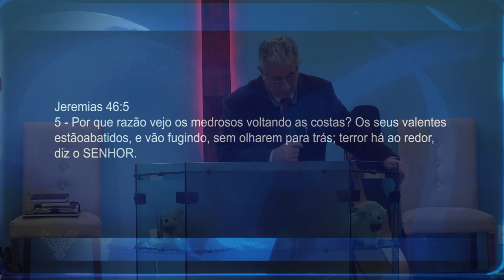PARA ONDE FOI A TUA FORÇA SANSÃO? 3/3 | Pr. Neri P. Schardosim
Tabernáculo Caxias - 12/08/2018 - AM - 3/3